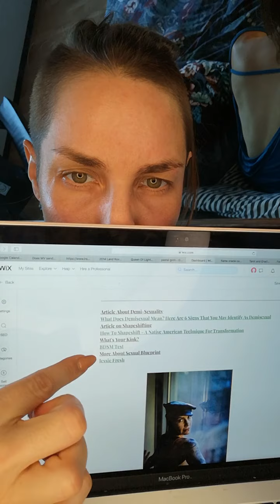Bedtime Stories with Monday Jones Blog Entry 3 "A Dating Mistress: spring to summer 2019"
Welcome to my bed where I read to you from my personal blog a dating mistress. Enjoy